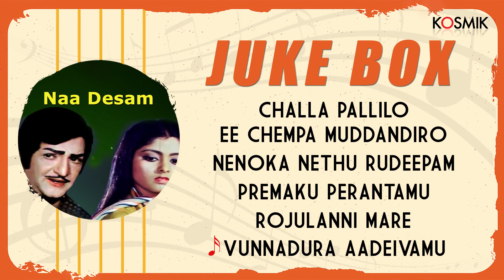Naa Desam Jukebox | K.Chakravarthy | NTR | S P Balasubrahmanyam | P Susheela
Here's the Official Jukebox Of "Naa Desam", Starring NTR and Jayasudha, Music Composed by K.Chakravarthy.

Song: Challa Pallilo
Movie: Naa Desam
Singers: S.P.Balasubrahmanyam, P.Susheela
Lyrics: Veturi Sundararamamurthy

Song: Ee Chempa Muddandiro
Movie: Naa Desam
Singers: S.P.Balasubrahmanyam, P.Susheela
Lyrics: Veturi Sundararamamurthy

Song: Nenoka Nethu Rudeepam
Movie: Naa Desam
Singers: S.P.Balasubrahmanyam, P.Susheela
Lyrics: Veturi Sundararamamurthy

Song: Premaku Perantamu
Movie: Naa Desam
Singers: S.P.Balasubrahmanyam, P.Susheela
Lyrics: Veturi Sundararamamurthy

Song: Rojulanni Mare
Movie: Naa Desam
Singers: S.P.Balasubrahmanyam, P.Susheela
Lyrics: Veturi Sundararamamurthy

Song: Vunnadura Aadeivamu
Movie: Naa Desam
Singers: S.P.Balasubrahmanyam, P.Susheela
Lyrics: Veturi Sundararamamurthy

0:00 - Challa Pallilo
4:48 - Ee Chempa Muddandiro
9:10 - Nenoka Nethu Rudeepam
13:20 - Premaku Perantamu
17:49 - Rojulanni Mare
21:51 - Vunnadura Aadeivamu